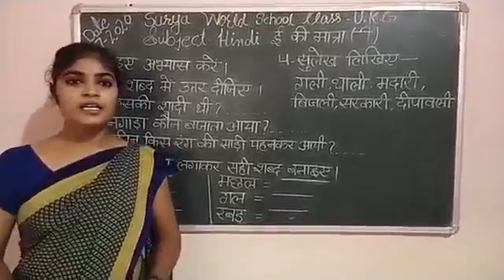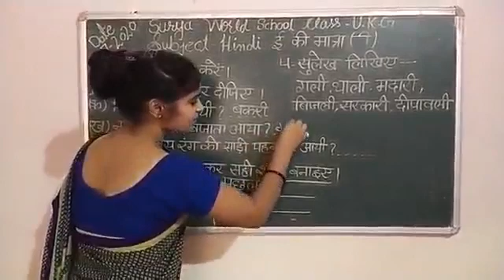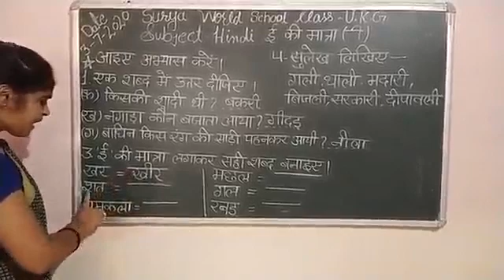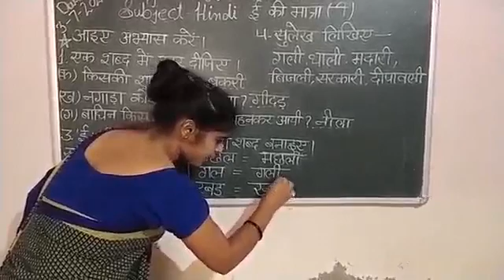CLASS- U.K.G. SUB- HINDI. (ई की मात्रा )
By- Ms. Deepa